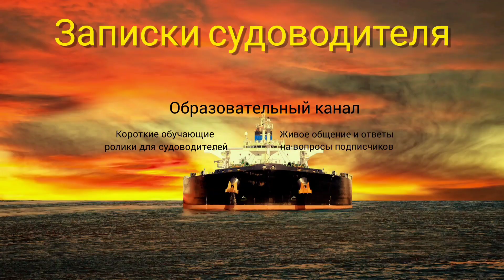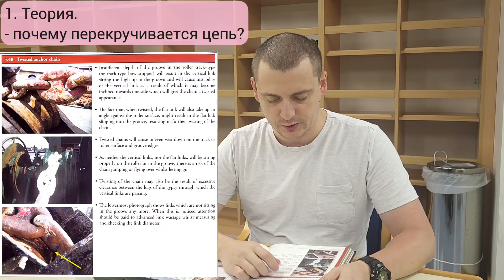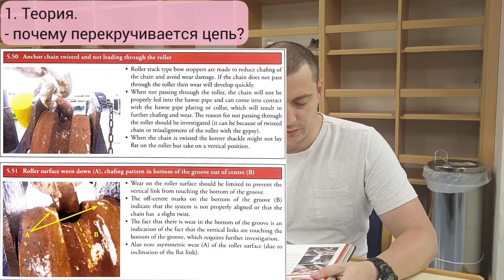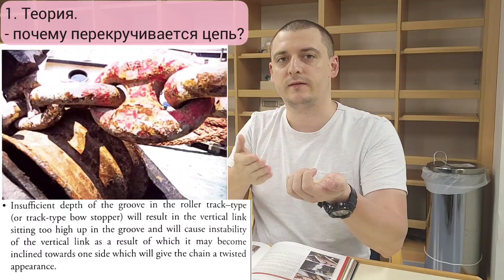Якорные операции ч.8. Перекручевание якорной цепи.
Всем привет.
Продолжаем рубрику якорные операции и сегодня вы увидите ролик посвященный теме перекручевания якорной цепи  . В этой рубрике вы найдете ссылки на рекоммендованные пособия и накопленный опыт.